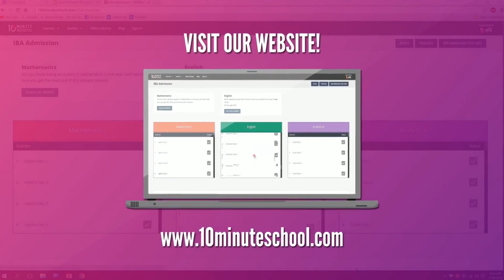০৬.০৭. অধ্যায় ৬ : মোলের ধারণা ও রাসায়নিক গণনাবুদ্ধির খেলা [SSC]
✨ অভিজ্ঞতাসম্পন্ন শিক্ষকদের সহায়তায় নাও SSC 2022 পরীক্ষার সর্বোচ্চ প্রস্তুতি!

২০২১ এর এসএসসি পরীক্ষার্থী বন্ধুদের পাশে এখন টেন মিনিট স্কুল৷ তোমাদের শেষ সময়ে এসএসসি পরীক্ষার জন্য সর্বোচ্চ প্রস্তুত করতে টেন মিনিট স্কুল নিয়ে এসেছে SSC CRASH COURSE. 💯

কোর্সটিতে থাকছে তোমার জন্য:
📏 ক্লাস নোটস।
📏 মডেল টেস্ট।

২০২১ এর এসএসসি পরীক্ষার্থী বন্ধুদের পাশে এখন টেন মিনিট স্কুল৷ তোমাদের শেষ সময়ে এসএসসি পরীক্ষার জন্য সর্বোচ্চ প্রস্তুত করতে টেন মিনিট স্কুল নিয়ে এসেছে SSC CRASH COURSE. 💯

📏 ক্লাস নোটস।
📏 মডেল টেস্ট।

Series: Calculation of pH
১০ মিনিট স্কুলের সাথে শেখা কখনও থামিও না, যেখানে তুমি পাবে ভিডিও টিউটোরিয়াল যা থেকে শিখে তুমি কুইজ দিয়ে নিজেকে যাচাই করে নিতে পারো, নিজের দক্ষতা বাড়ানোর জন্য পাবে অসাধারণ প্রশিক্ষক যারা তোমাকে নির্দেশনা দিবে। ১০ মিনিট স্কুলে তুমি পাবে লাইভ ক্লাস, ইন্টার্যাক্টিভ ভিডিও, ব্লগ, ডেভেলপমেন্ট সেকশন, স্মার্টবুক যার মাধ্যমে পুরো শিক্ষাগ্রহণ প্রক্রিয়াই হয়ে উঠবে আনন্দদায়ক এবং সকলে সুযোগ পাবে যাতে তারা শেখার, অনুশীলনের এবং উন্নতি করতে পারে।